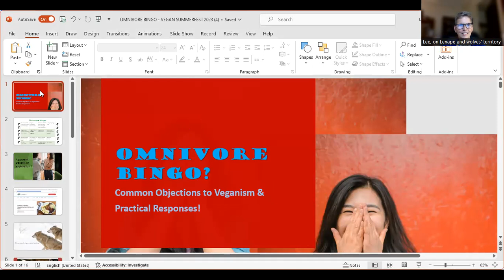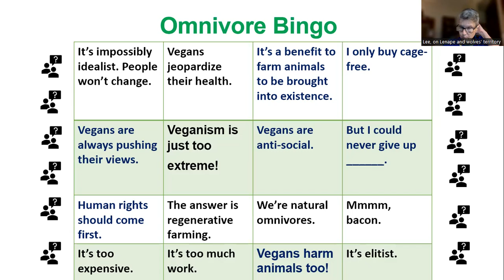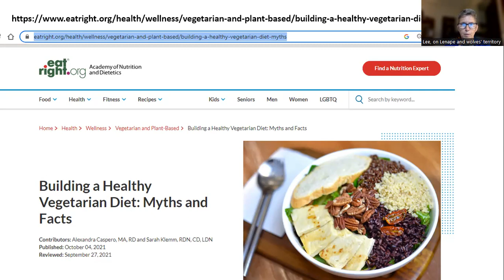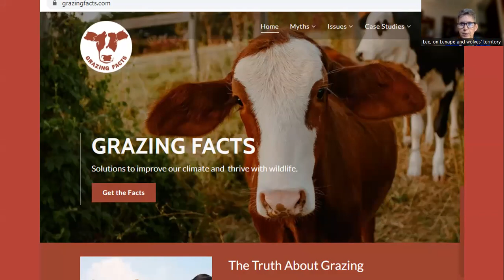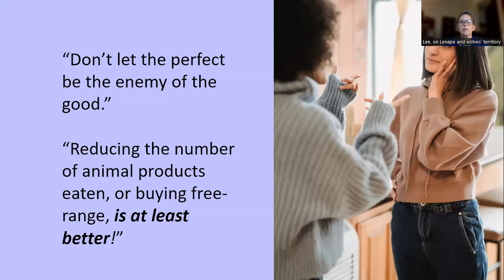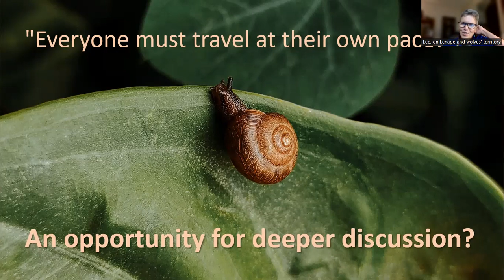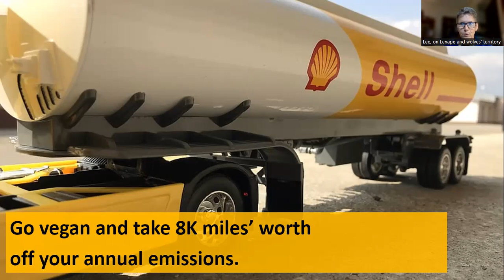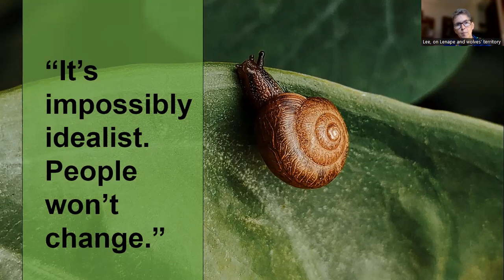Omnivore Bingo: So Many Objections to Veganism (So Little Time for Other Living Communities & Earth)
Posting this offering especially for those of you who couldn't be at Vegan Summerfest 2023, where I presented it IRL. Thanks to the Patrons (named in the credit screen) of the Art of Animal Liberation for your kind and inspiring support.